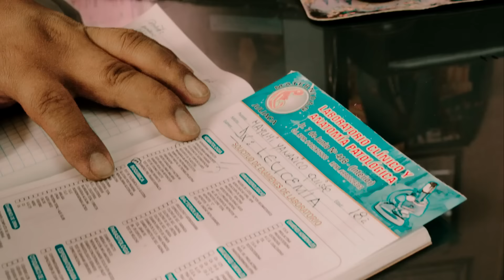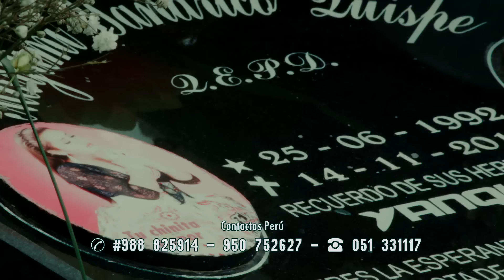Yarita Lizeth Yanarico ▷ Amor Pasajero (2015) Oficial Video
☆FULL HD☆ (Yarita Lizeth Yanarico - Amor pasajero VideoClip)
Contactos: [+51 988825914]  [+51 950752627]
Autor: Fidel Tobias Apaza
Yanquis Producciones
Género: Huayno (2015)

Video Producido por: Triunfo Records®
contactos: 51323524
Juliaca - Perú

Tu Chinita Del Amor Yarita Lizeth Yanarico Amor pasajero Video Oficial
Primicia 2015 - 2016